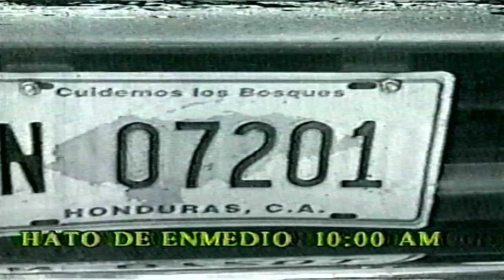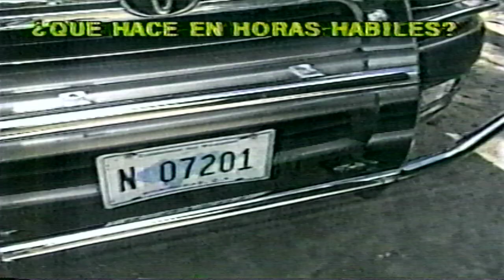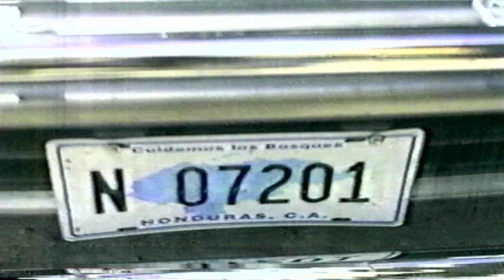Libre Expresion Canal 13 Hondured 2000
Desaparecido Programa que opinaba la Gente Denuncias se transmitía por los Canales de Hondured por los Años 2000